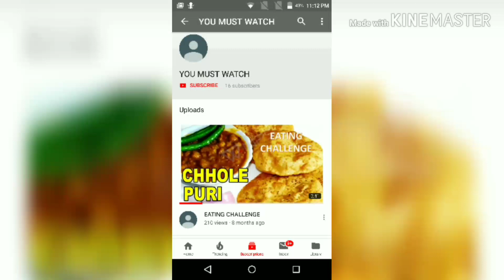Maggie challenge// No hand Maggie eating challenge 👍👍👍👍🙏🙏☺☺🔔🔔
Bye👍👍👍👍👍🙏🙏🙏

Maggy Challenge,
 12 Maggie Challenge,
Ulhas Kamathe,
 Who is Chicken Leg Piece,
Yash, Maggi,
 Chicken Lover
, 2 Minute Maggi,
 spicy maggie eating challenge,
indian youtuber doing spicy maggie challenge, 2x spicy maggie challenge,
MakeupLoverSejal,
sejal Singh,
maggie eating Challenge,
10x spicy maggie challenge,
 sejal beauty,
maggi noodles eating challenge,
 maggi challenge,
noodles eating challenge,
noodles challenge,
 noodles eating competition,
 food challenge,
food challenge in india,
 competitive eating challenge,
food eating competition,
spicy food,
 spicy maggi,
cheese maggi,
street food,
 indian street food,
 instant noodles,
maggi street food,
 maggi,
 egg,
egg maggi,
spicy noodles challenge,
maggi pakora,
noodles recipe,
maggi masala powder recipe,
how to make,
 eating competition,
maggi recipe
maggi challenge,
maggi challenge 24 hours,
maggi challenge hungry birds,
maggi challenge asmr,
maggi challenge priyanka tiwari,
maggi challenge🔥,
maggi challenge viwa food world, maggi challenge in tamil,
maggi challenge china,
maggi challenge chinese
challenges of aayu pihu,
no hands eating,
eating challenge,
junk food challenge,
 pihu and aayu challenge,
mymissanand,
my miss anand,
 miss anand,
 challenge,
challenge videos,
hindi, vlog, golgappa,
vloggers,
vlogger,
golgappa challenge,
shruti anand,
shrutiarjunanand,
fun,
shruti arjun anand,
sketch,
sketch comedy,
kids,
 shruti,
blogger,
roleplay,
letsplay,
chit chat,
 ylyl,
comedy,
expectation,
anaysa,
skit,
 no hands eating challenge,
 not my hands challenge,
vlogs,
 reality,
 funny girl,
funy, funniest, no hands,
sisters challenge,
food challenge,
eating without hands,
 sisters channel, trending,
Kritika sharma serials,
Kritika sharma and Tanya sharma,
 Tanya sharma and Kritika sharma, Tanya sharma serials,
Kritika sharma,
Tanya sharma,
 kreetika sharma,
Tanya sharma serial,
Sharma sisters,
sharma sister,
sharma sisters channel,
food eating competition india, food eating competition,
funny food competition,
 fun food challenge,
 food competition india,
 food challenge india,
hungry birds new video in hindi,
hungry birds new channel,
hungry birds new video 2019,
hungry bird travels,
 hungry birds video,
 hungry birds first video,
hungry birds,
no hand food eating,
no hand challenge,
hands free challenge,
 hungry birds channel,
 india food challenge,
viva food world,
 food eating challenge,
fun challenge,
 Eating fun challenge,
eating competition,
no thumbs challenge,
indian street food,
no hands eating challenge samreen ali,
street food,
 challenge dance